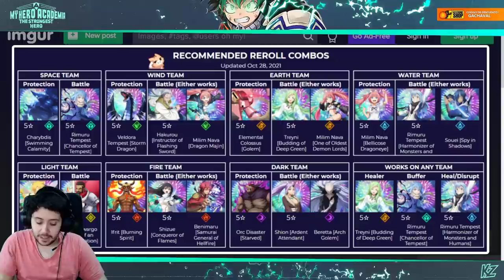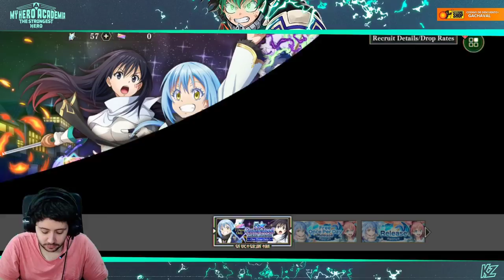QUÉ HACER CADA DÍA + PRIMER TICKET 5⭐ | SLIME - ISEKAI Memories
➡ REDES

➡ TIENDAS TOP

➡ DONACIONES

➡ FUENTES

➡ MI PC